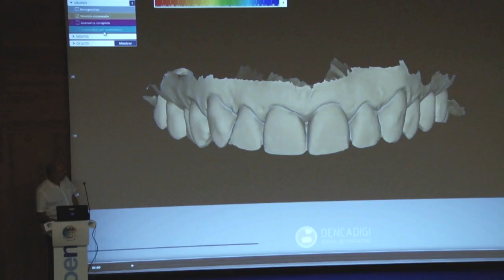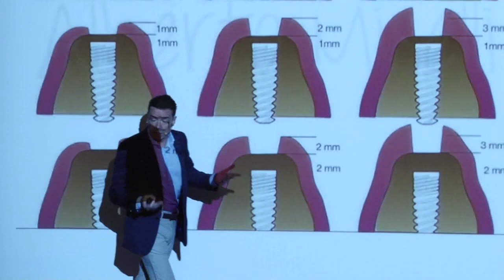Resumen MAXILLARIS Day 2019